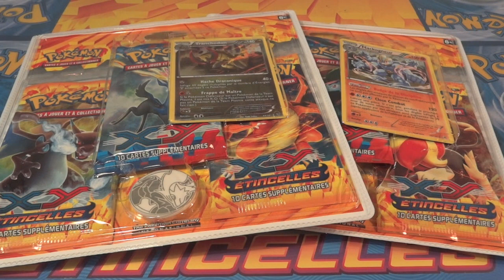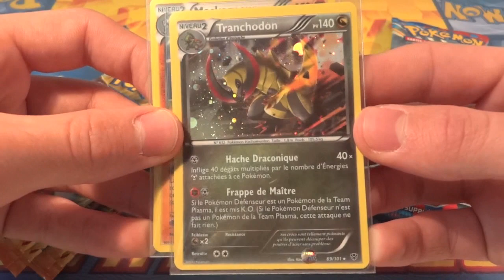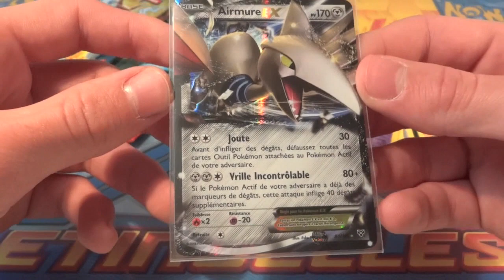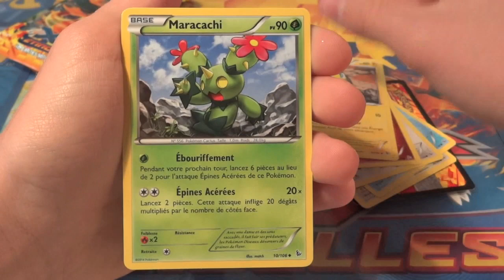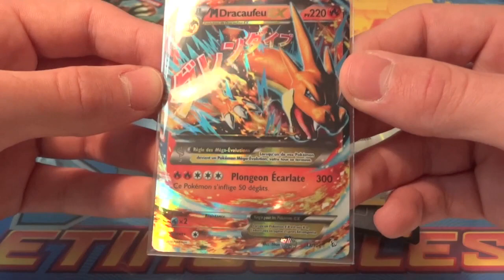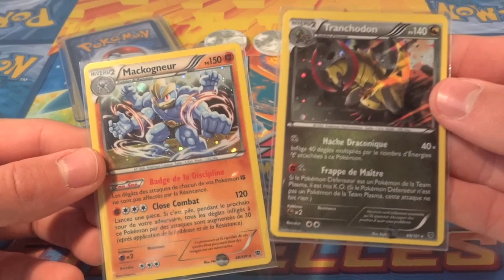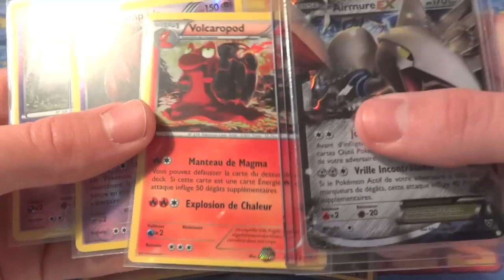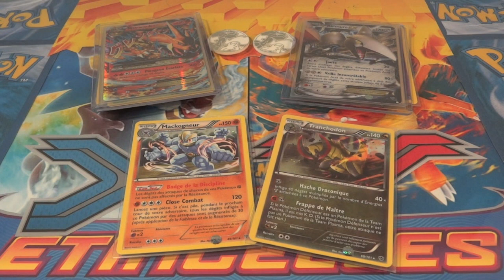Ouverture de 2 Tripacks Pokémon XY Etincelles Tranchodon & Mackogneur ! PIOCHES DE FEU ET D'ACIER !